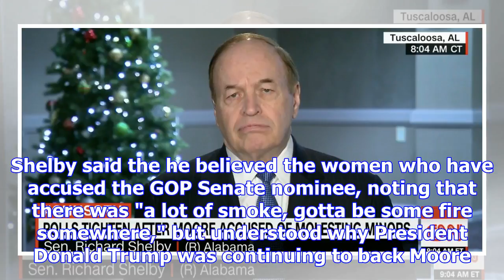'i couldn't vote for roy moore': alabama republican senator denounces his party's candidate just 2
'i couldn't vote for roy moore': alabama republican senator denounces his party's candidate just 2 days before the election
Alabama Sen. Richard Shelby on CNN. CNN Sen. Richard Shelby explained on Sunday why he didn't vote f...